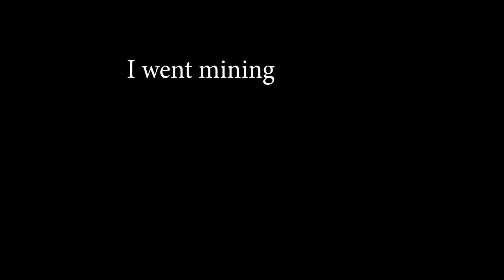Episode 4, Working on the raid farm | 9 Lives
Yeah I know I called it episode 5, I thought it was 5 but its really 4, sorry about that. Otherwise hope you enjoy the video.